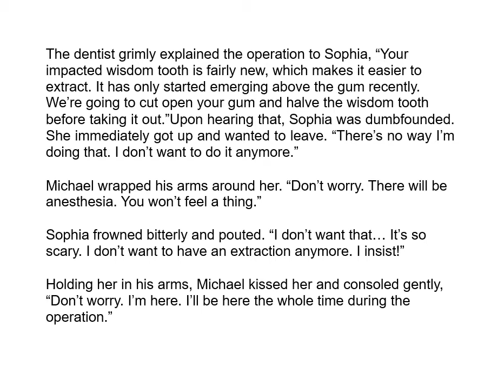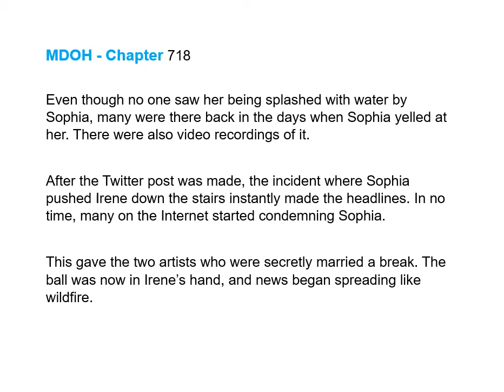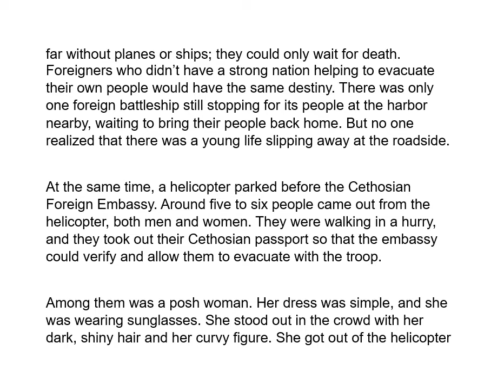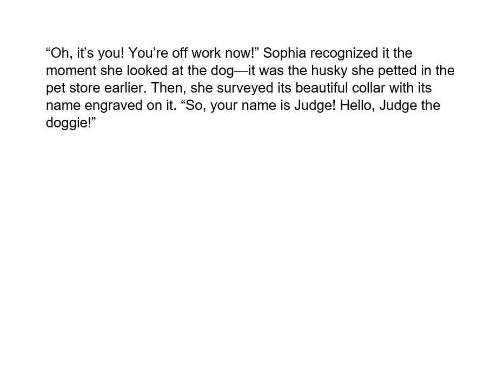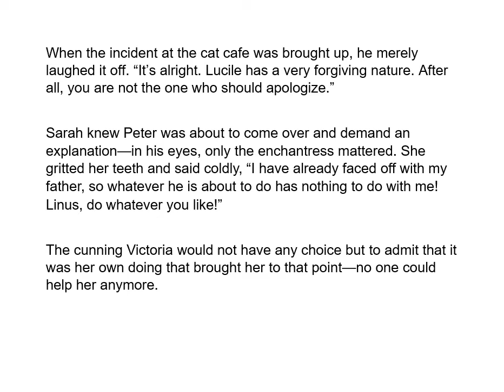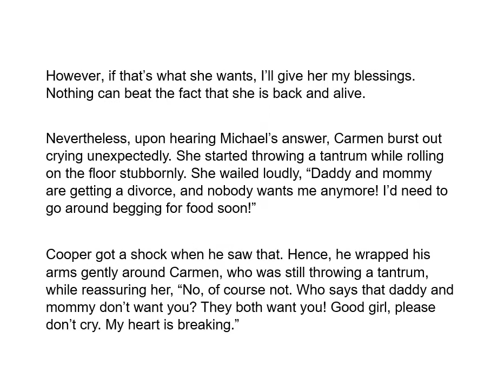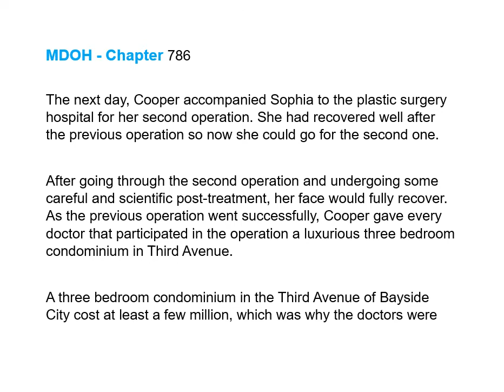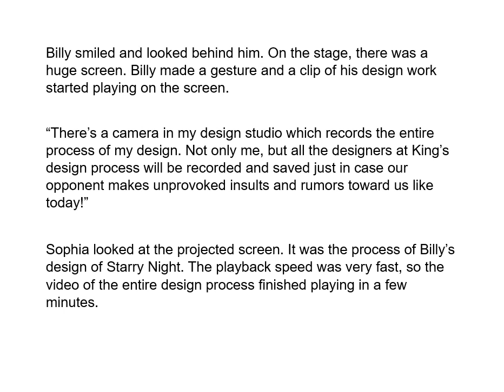Drėäm-y Old - Romance 701 to 800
Old Husbӓnd